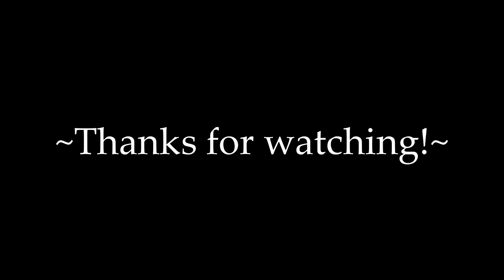Jessie J - Price Tag (Lisa Lavie)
My new album is now out! :D I'm so so happy! Thank you for your constant support & encouragement. This album would not have come to fruition had it not been for you. THANK YOU from the bottom of my heart. If you'd like to get a signed physical copy, here is the link!

What song should I sing next??? YOU GUYS DECIDE